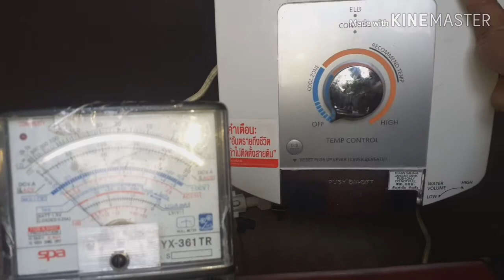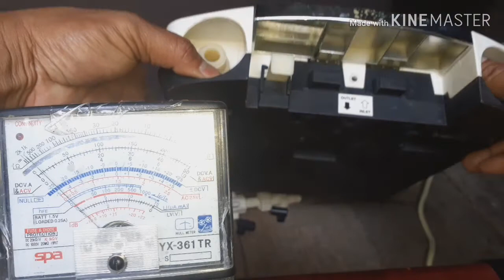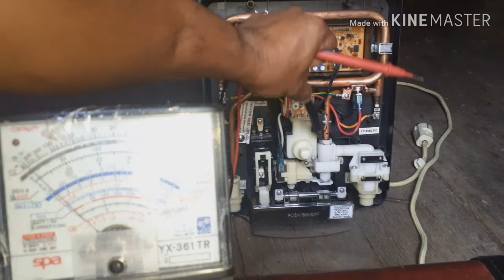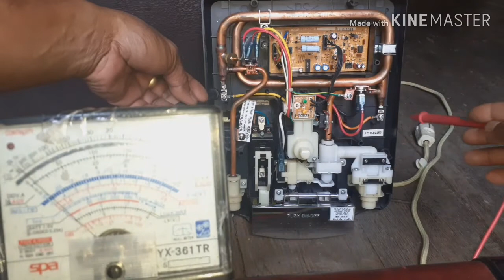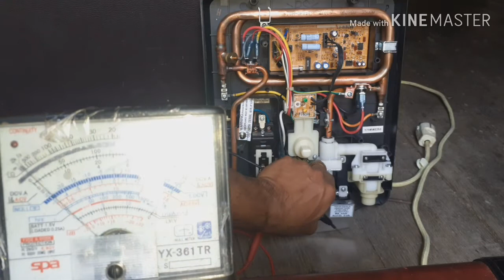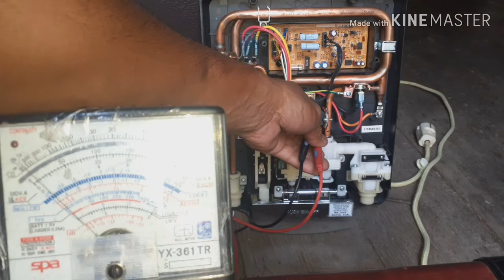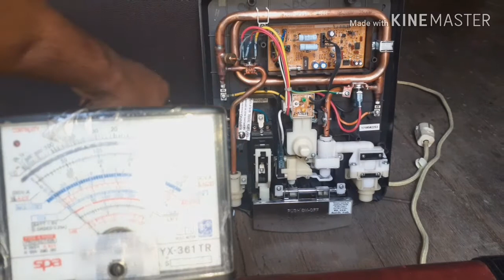แนะนำการตรวจเช็คซ่อมเครื่องทำน้ำอุ่น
เพื่อเป็นวิทยาทานความรู้บ้างส่วนในการตรวจซ่อมเครื่องทำน้ำอุ่นครับ